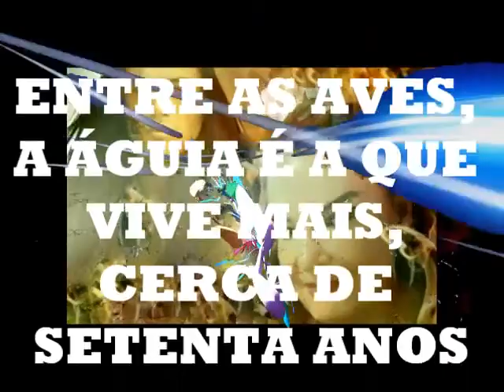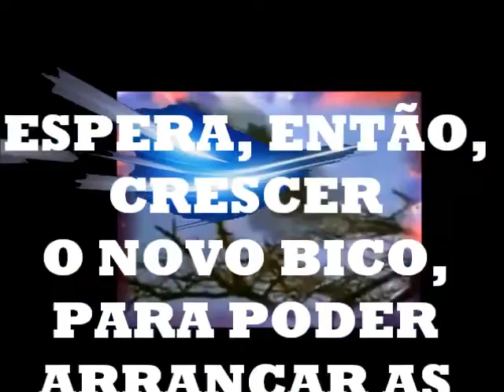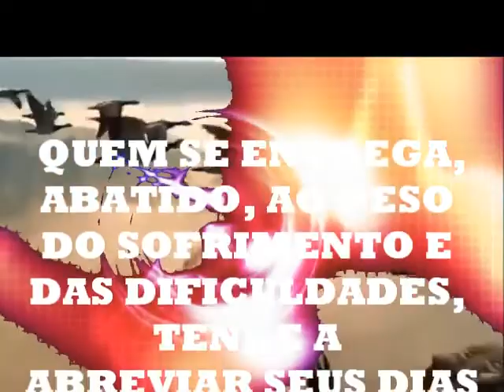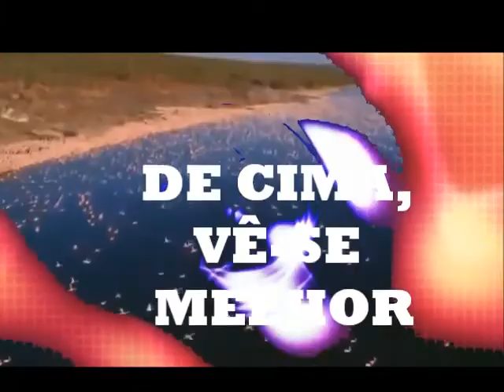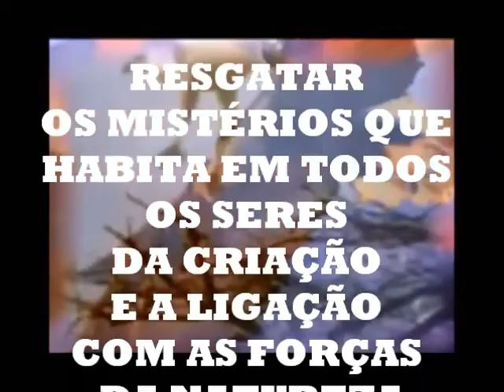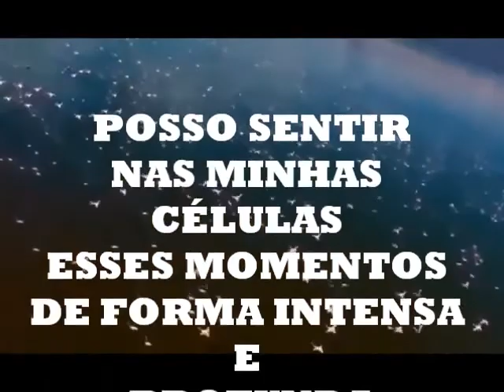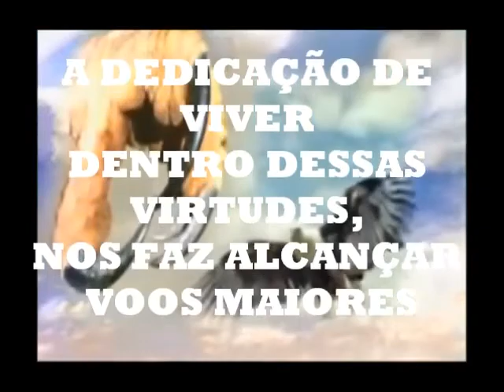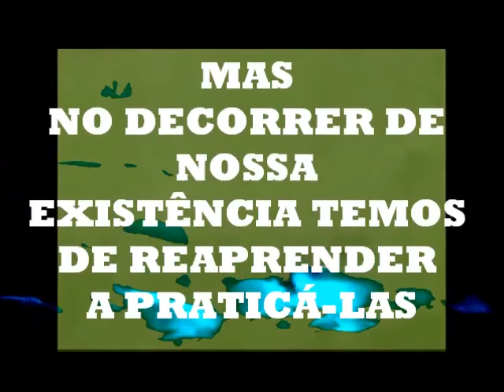O VOO DA ÁGUIA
O XAMANISMO NOS ENSINA UMA LIÇÃO DE VIDA
ENTRE AS AVES, A ÁGUIA É A QUE VIVE MAIS, CERCA DE SETENTA ANOS.
 MAS PARA ATINGIR ESSA IDADE, AOS QUARENTA ELA DEVE TOMAR UMA DIFÍCIL DECISÃO: NASCER DE NOVO.
POIS AOS QUARENTA SUAS UNHAS FICAM COMPRIDAS E FLEXÍVEIS, DIFICULTANDO AGARRAR AS PRESAS COM AS QUAIS SE ALIMENTA. O BICO ALONGADO E PONTIAGUDO SE CURVA. AS ASAS, ENVELHECIDAS E PESADAS, DOBRAM-SE SOBRE O PEITO, IMPEDINDO-A DE EMPREENDER VOOS ÁGEIS E VELOZES.
RESTAM À ÁGUIA DUAS ALTERNATIVAS: MORRER OU PASSAR POR UMA DURA PROVA, AO LONGO DE 150 DIAS. ESTA PROVA CONSISTE EM VOAR PARA O CUME DE UMA MONTANHA E ABRIGAR-SE NUM NINHO CRAVADO NA PEDRA. ALI, ELA BATE O BICO CONTRA A PEDRA, ATÉ QUEBRÁ-LO. ESPERA, ENTÃO, CRESCER O NOVO BICO, PARA PODER ARRANCAR AS SUAS UNHAS.
QUANDO AS NOVAS UNHAS DESPONTAM, A ÁGUIA PUXA AS VELHAS PENAS E, APÓS CINCO MESES, CRESCIDAS AS NOVAS, ELA ATIRA-SE RENOVADA AO VOO, PRONTA PARA VIVER MAIS TRINTA ANOS.
O XAMÃ APRENDE QUE, AO LONGO DA EXISTÊNCIA, A POSSIBILIDADE DE NOSSA SOBREVIDA DEPENDE, MUITAS VEZES, DE SEGUIR O EXEMPLO DA ÁGUIA.
AS VIRTUDES SÃO FUNDAMENTAIS PARA VIVER E PLENAMENTE VOAR MAIS ALTO
HONRA CORAGEM COMPAIXÃO RESPEITO HONESTIDADE PERDÃO HUMILDADE BONDADE
GRATIDÃO PACIÊNCIA GENEROSIDADE ASSERTIVIDADE...
SÃO VIRTUDES DA EVOLUÇÃO ESPIRITUAL
COM TODAS NASCEMOS, MAS NO DECORRER DE NOSSA EXISTÊNCIA TEMOS DE REAPRENDER A PRATICÁ-LAS
O XAMÃ SE CONCIENTIZA DAS VIRTUDES E VIVE CONSCIENTE TODAS ELAS
DENTRO DA HARMONIA E DO UNIVERSO “O REINO DO CRIADOR”
OKA!!!
XAMÃ VERA LUCIA